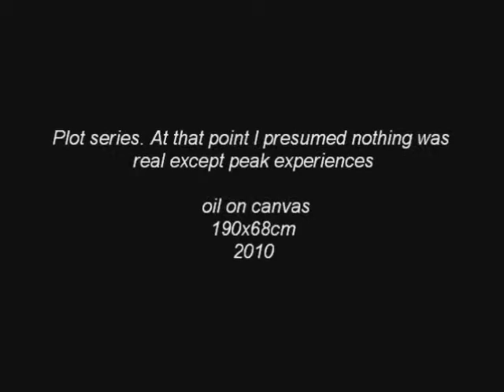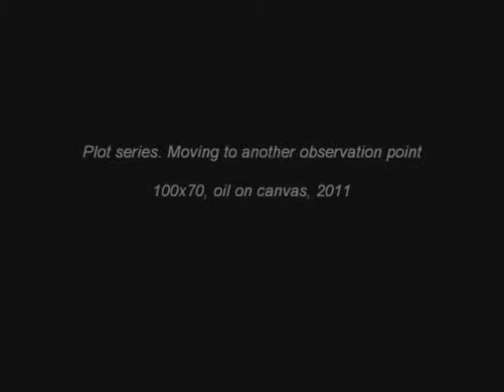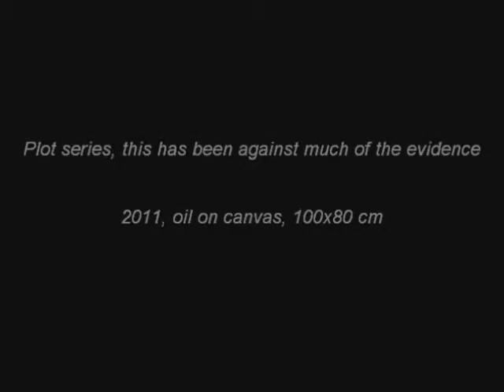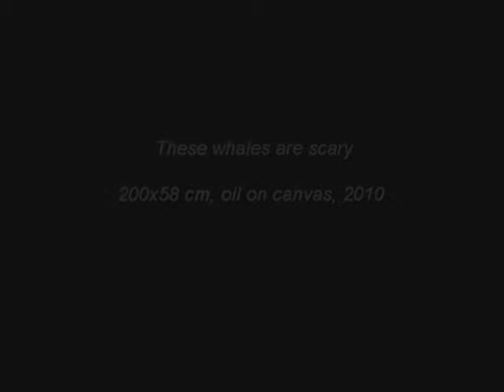50 DEGRES NORD 11-12-13-14 et 15 AVRIL 2011.wmv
arte tv 50 degrés nord. Pablo Avendaño "Plot series"